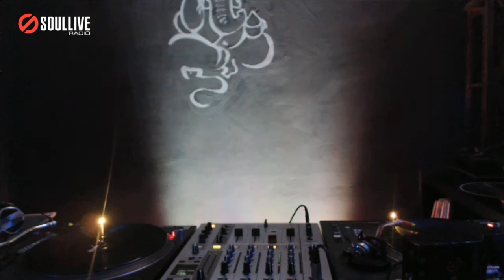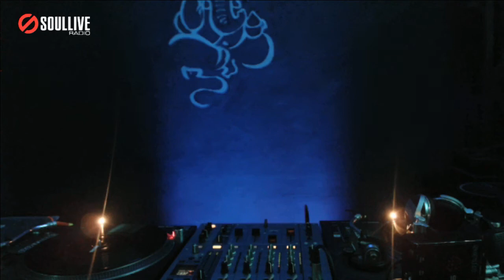Soullive Radioshow - Ruslan Shirokov (soullivefm.com)